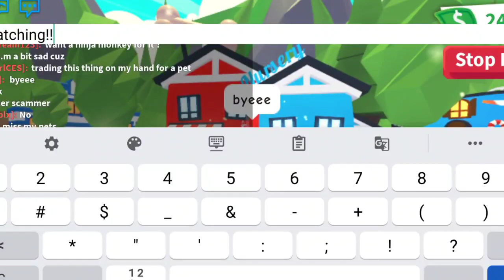roblox: MAKING NEON TURTLE IN ADOPT ME!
making neon turtle! 🐢

hi I'm mxllows, the owner of this channel! If you have any video suggestions, or game suggestions, make sure to leave them fro me! I hope you'll support me and my channel, thank you so much.

•what is your editor? → KineMaster
•where do you make thumbnails? → PicsArt & Phonto
•roblox account → SuzieYena & Mxllowsss
•roblox group → Mxllows Squad